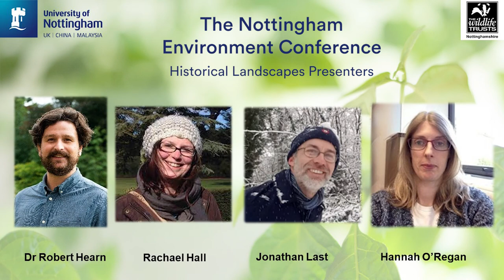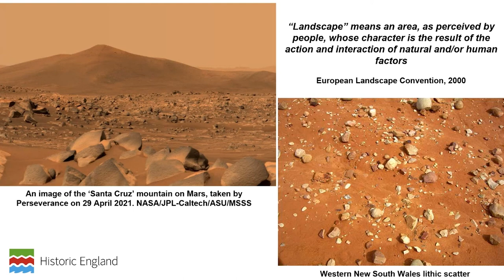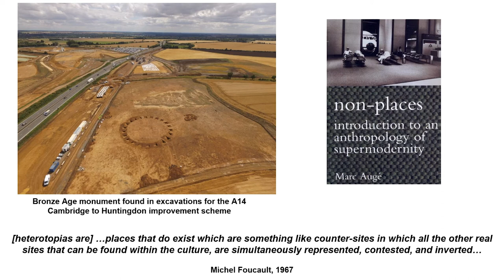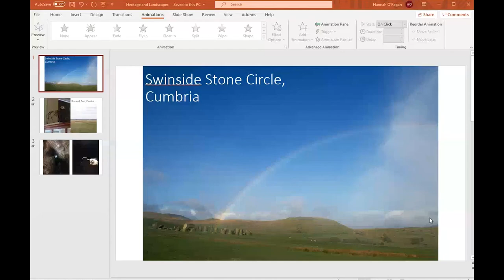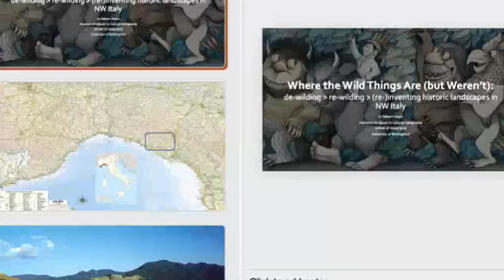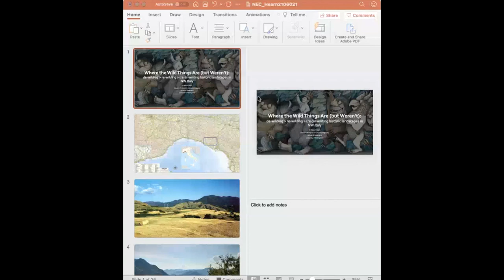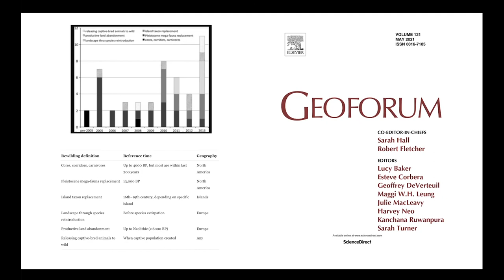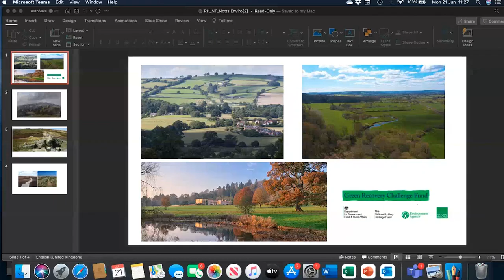Nottingham Environment Conference 2021: Historical Landscapes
Nottingham Environment Conference brings together experts in environmental fields.  Four panels, four experts per panel each with interesting topics of discussion.  Hosted by Life in Changing Environments Interdisciplinary Research Cluster and Nottinghamshire Wildlife Trust.

Historical Landscape Speakers:
Dr Robert Hearn, University of Nottingham, School of Geography
Dr Hannah O'Regan, University of Nottingham, Dept of Classics & Archaeology
Rachael Hall, National Trust
Jonathan Last, Landscape Strategy, Historic England